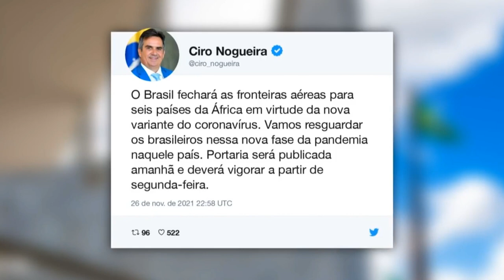NOVA VARIANTE DA COVID-19, O BRASIL VAI FECHAR SUAS FRONTEIRAS AÉREAS A PARTIR DE HOJE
DIANTE DO TEMOR MUNDIAL PELA ÔMICRON, NOVA VARIANTE DA COVID-19, O BRASIL VAI FECHAR SUAS FRONTEIRAS AÉREAS A PARTIR DE HOJE, PARA SEIS PAÍSES DA ÁFRICA.